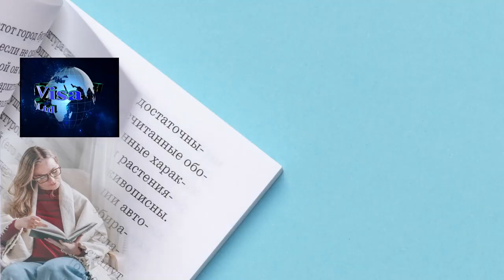Visa Consultants In Sri Lanka | World Wide Visa Consultancy Pvt Ltd